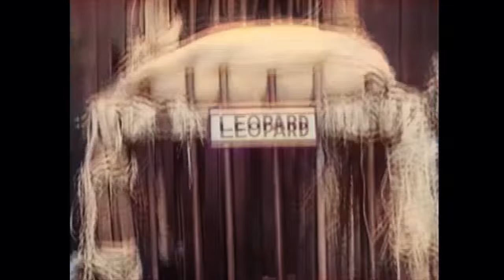La venganza de Tarzán | COLOREADO | Aventura clásica de Tarzán | Español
Película de aventuras antiguas en color: La venganza de Tarzán - Eleanor y sus padres están de caza mayor, acompañados por su apocado prometido. Ben Alleu Bey quiere añadirla a su harén de 100 mujeres. Tarzán también la quiere.

La venganza de Tarzán (1938)
Director: D. Ross Lederman
Guionistas: Robert Lee Johnson(guión), Jay Vann(guión), Edgar Rice Burroughs(basado en una novela de)
Estrellas: Glenn Morris, Eleanor Holm, George Barbier
Género: Aventura, Familia
País: Estados Unidos
Idioma: Español
Fecha de estreno: 7 de enero de 1938 (USA)
Duración: 69 min
Lugar de rodaje: 20th Century Fox Studios - 10201 Pico Blvd., Century City, Los Angeles, California, USA

Argumento:
En África para recoger especímenes para los zoológicos Roger y Penny Reed, su hija Eleanor y su prometido Nevin Potter son guiados por el corrupto guía Olaf Punch que está a sueldo del gobernante local Ben Alleu Bey. Tarzán rescata a Eleanor cuando queda atrapada en un pozo de barro. Sin embargo, nadie le cree la historia de un hombre blanco que vino a rescatarla. Cuando una leona intenta liberar a sus cachorros capturados, Tarzán se ve de nuevo obligado a salvar a Eleanor y a liberar también a los animales que han sido capturados hasta el momento. A Punch le han pagado para que entregue a Eleanor a Ben Alleu Bey para que consiga a la chica para él y cuando ésta es capturada por los miembros de la tribu leales a Alleu Bey, Tarzán tiene que salvarla por última vez.

Reseñas:
"Una entrada inusual en la serie, La venganza de Tarzán (1938), contó con Glenn Morris como Tarzán. Aparte de un pequeño papel en Hold That Co-ed (1938) y un pequeño papel en She Married an Artist (1937), el atleta olímpico Morris no hizo ninguna otra película.

El productor Sol Lesser había utilizado previamente a Buster Crabbe en Tarzán, el intrépido (1933) y más tarde se convertiría en el productor de Tarzán más famoso de todos cuando contrató a Johnny Weissmuller cuando tanto el actor como la serie fueron tontamente abandonados por M-G-M. Eleanor Holm, que aquí muestra mucha más personalidad en el papel de "Jane", fue también medalla de oro olímpica (en natación). Este es su único largometraje, aunque apareció como ella misma en cuatro o cinco cortometrajes. En 1939, se casó con el famoso productor de Broadway Billy Rose (lo que puso fin a sus aspiraciones cinematográficas). Por lo tanto, se trata de una película interesante incluso antes de verla. El reparto de lujo incluye a George Barbier, C. Henry Gordon y Joe Sawyer. También se ha gastado bastante dinero. En lo que falla la película es en que los guionistas son demasiado fieles a las rutinarias caracterizaciones y a la trama de la novela original de Edgar Rice Burroughs y en que D. Ross Lederman no es precisamente el más sensible o artístico de los directores." -Escrito por JohnHowardReid en IMDb.com

También conocida como (AKA):
(título original) Tarzan's Revenge
Argentina Tarzan en la Selva Negra
Austria Tarzans Rache
Bélgica (título en francés) La revanche de Tarzan
Brasil (título de reedición) Tarzan, O Vingador
Brasil A Vingança de Tarzan
Dinamarca Tarzans Hævn
Finlandia Tarzanin kosto
Francia La revanche de Tarzan
Grecia I Ekdikisi tou Tarzan
Grecia Tarzán, to Geraki tis Zouglas
Grecia Η Εκδίκηση του Ταρζάν
Grecia (título de reedición) Ταρζάν, το Γεράκι της Ζούγκλας
Hungría Tarzan bosszúja
Italia La rivincita di Tarzan
Japón (título en japonés) 大ターザン
México La venganza de Tarzán
Países Bajos (título en neerlandés) El envoltorio de Tarzán
Portugal A Vingança de Tarzan
Serbia Tarzanova osveta
España La venganza de Tarzán
Suecia Tarzans hämnd
Reino Unido Tarzan's Revenge
USA (título completo) Edgar Rice Burroughs' Tarzan's Revenge
USA Tarzan's Revenge
Uruguay La venganza de Tarzán

¡APOYANOS!

¡MÁS PELÍCULAS!